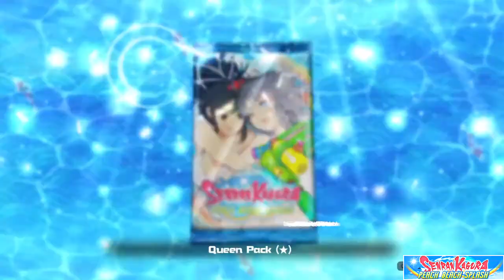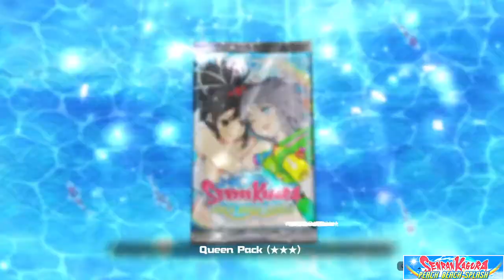Tournament Mode: Venus Cup - Senran Kagura PEACH BEACH SPLASH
Senran Kagura: Peach Beach Splash (閃乱カグラ PEACH BEACH SPLASH Senran Kagura Peach Beach Splash?) is a third-person shooter for the PlayStation 4 and Microsoft Windows via Steam, published by Marvelous Entertainment. The game was released for PS4 on March 16, 2017 in Japan, September 22 in Europe, and September 27 in North America. It also released worldwide for Steam on March 7, 2018.